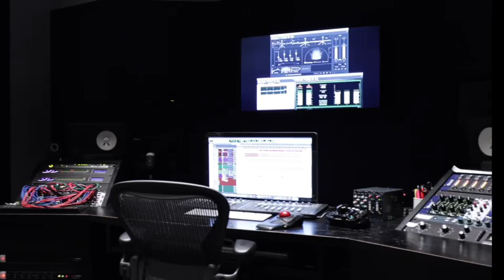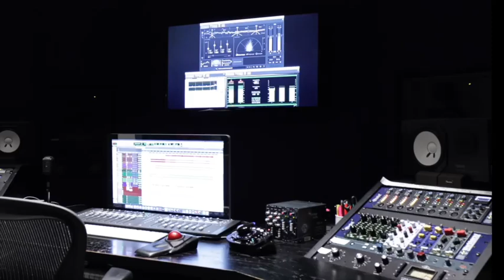Deep Dive | C++ Machine Learning Tutorial Part 1 - Extract, Transform, Load (ETL)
This YouTube transcript details the first part of a C++ machine learning tutorial focused on building a data handling library for the MNIST handwritten digit dataset. The tutorial eschews external machine learning frameworks, instead implementing core functionalities from scratch to illustrate underlying principles. The initial focus is on creating a Data container class and a DataHandler class. The DataHandler class is designed to read the binary MNIST data, convert it from big-endian to little-endian format, split it into training, testing, and validation sets, and provide methods for accessing this data. The tutorial concludes with the successful compilation of the data handling library into a reusable shared library (libdata), setting the stage for future algorithm implementations within the tutorial series.